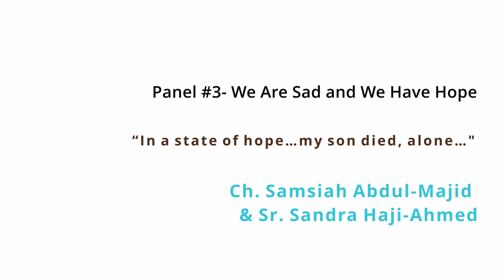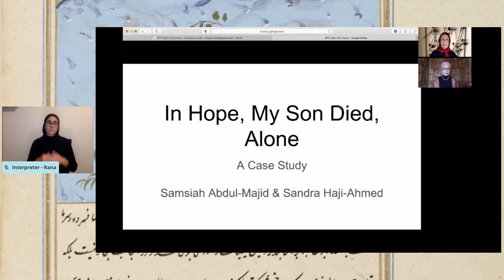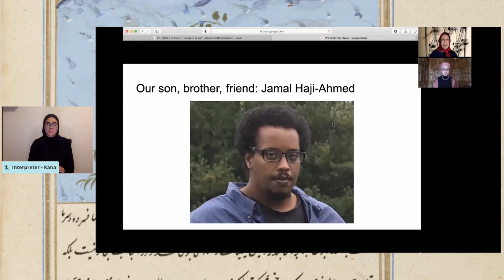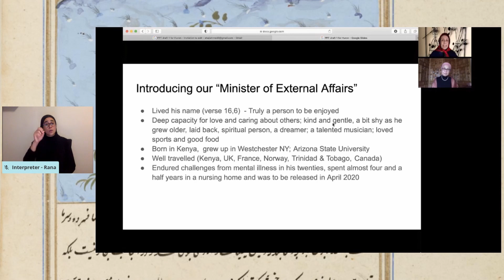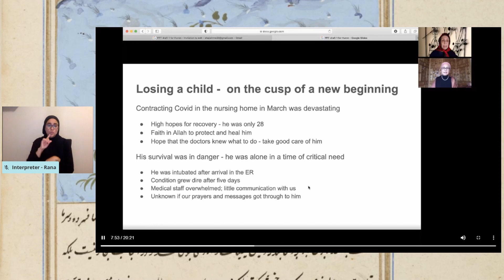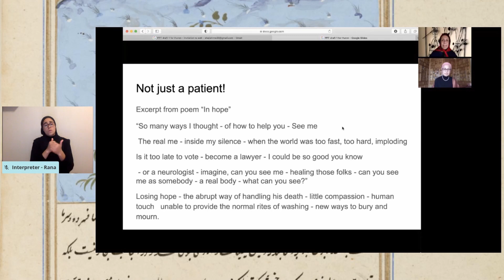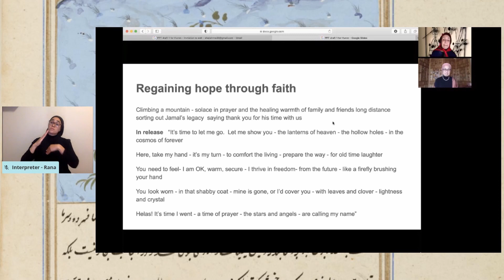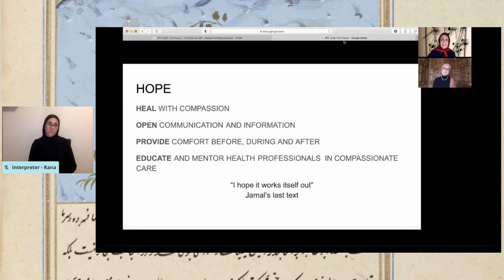“In a state of hope…my son died, alone…”- Chaplain Samsiah Abdul-Majid & Sr. Sandra Haji-Ahmed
Panel #3: We Are Sad and We Have Hope
Pastoral & Spiritual Care During the Pandemic
Virtual Conference
2020